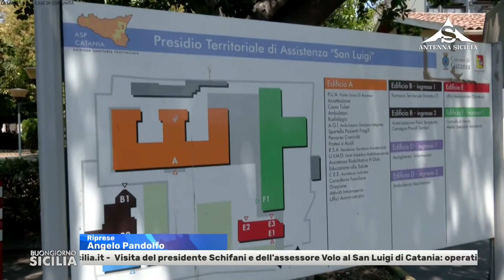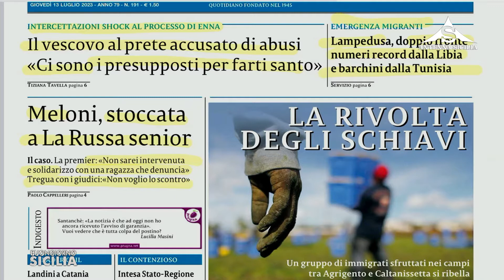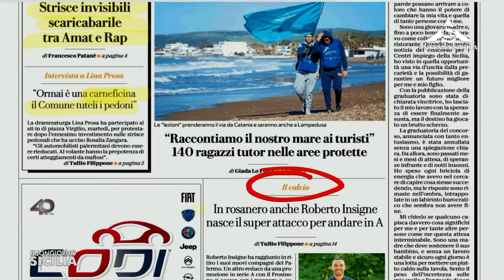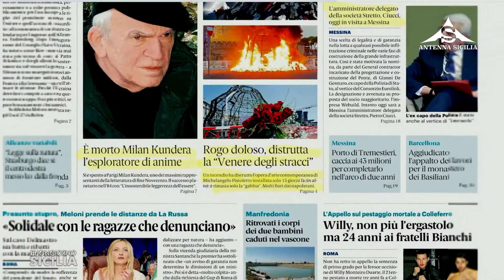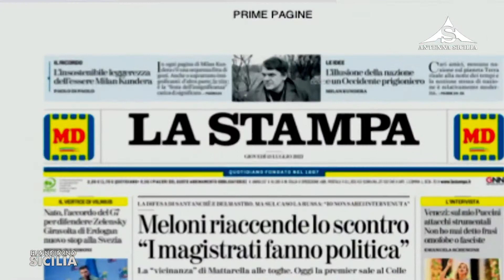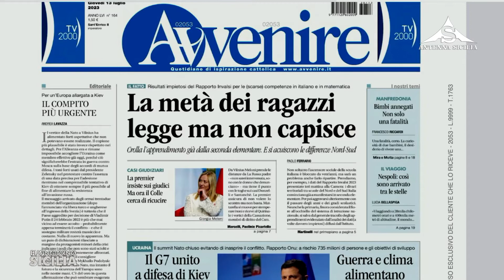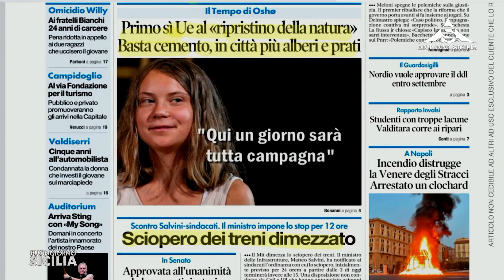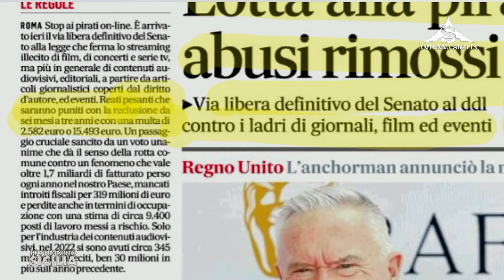Buongiorno Sicilia 13 Luglio 2023